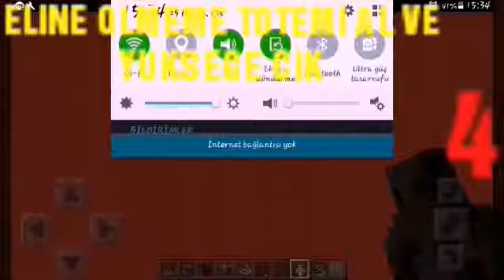Minecraftta sıkılınca yapabileceginiz 5 şey (5.'si tam benlik)